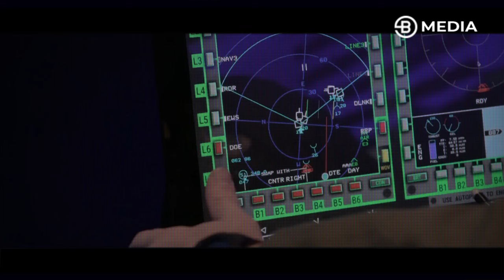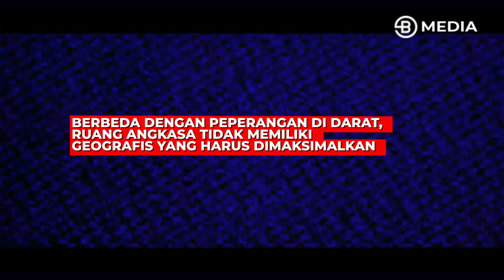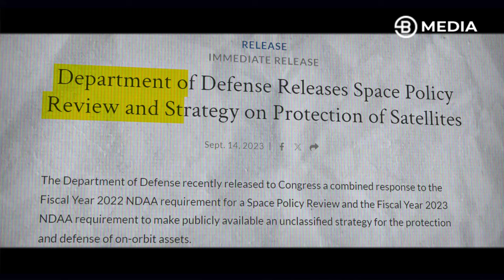PERANG LUAR ANGKASA JUGA SUDAH DIMULAI !!! TAK HANYA ISRAEL - IRAN DIDARATAN BUMI !!! - THE DOCUMENT